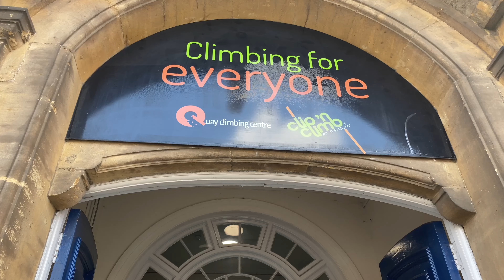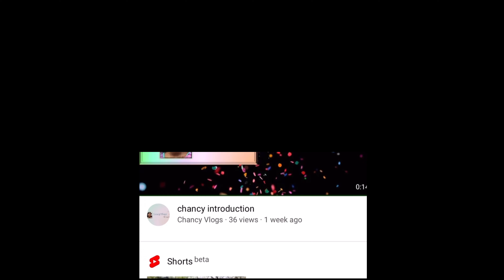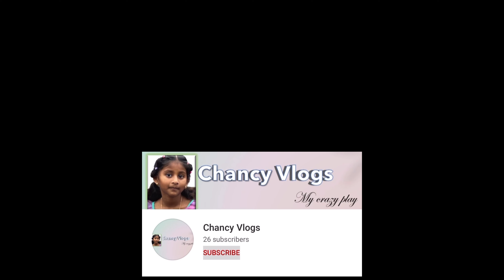Clip ‘n Climb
@journeyofdestination @ఛాన్సివ్లాగ్స్ @clipnclimbchelsea4995@clipnclimbinternational813